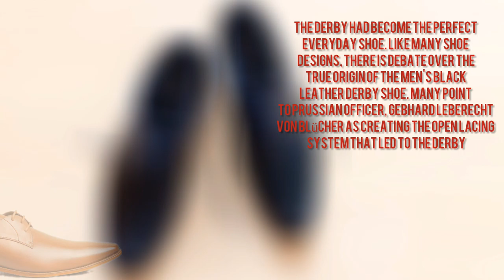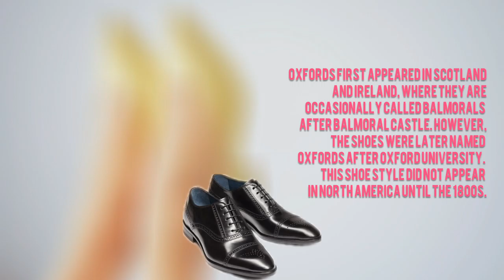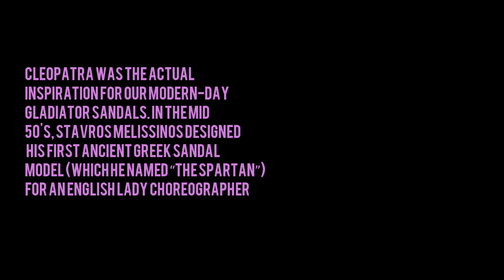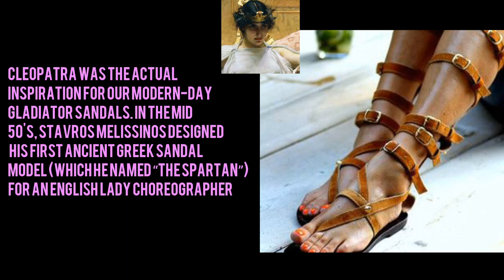Types of shoes 👟👠👞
What is a shoe?
A shoe is an item of footwear intended to protect and comfort the human foot. Shoes are also used as an item of decoration and fashion. The design of shoes has varied enormously through time and from culture to culture, with appearance originally being tied to function.

Jan Ernst Matzeliger (September 15, 1852 – August 24, 1889) was an inventor whose lasting machine brought significant change to the manufacturing of modern shoes.

Shoes not only help our feet to heal but can also aid in support and stability of our foot. Not all feet are perfect, so properly fitting shoes will help align your feet, ankles, knees, hips and back to correct your gait and improve posture.

Today we are going to learn about 10 different types of shoes including:
Derby Shoes
Brogue Shoes
Oxford Shoes
Loafers
Monk shoes
Wedges
Lace ups
Wellington Boots
Mules
Gladiator sandals

Derby shoes: This is a style of boot or shoe characterized by quarters, with shoelace eyelets that are sewn on top of the vamp. This construction method, also known as "open lacing", contrasts with that of the Oxford shoe.

The Derby had become the perfect everyday shoe. Like many shoe designs, there is debate over the true origin of the men's black leather Derby shoe. Many point to Prussian Officer, Gebhard Leberecht von Blücher as creating the open lacing system that led to the Derby

Brogue Shoes: The brogue (derived from the Gaelic bróg (Irish), bròg (Scottish) "shoe") is a style of low-heeled shoe or boot traditionally characterised by multiple-piece, sturdy leather uppers with decorative perforations (or "broguing") and serration along the pieces' visible edges.

This particular style was first created by John Lobb some eighty years ago when shoes first began to take the place of boots.

Oxford Shoes: An Oxford shoe is characterized by shoelace eyelets tabs that are attached under the vamp, a feature termed "closed lacing". Originally, Oxfords were plain, formal shoes, made of leather, but they evolved into a range of styles suitable for formal, uniform, or casual wear.

Oxfords first appeared in Scotland and Ireland, where they are occasionally called Balmorals after Balmoral Castle. However, the shoes were later named Oxfords after Oxford University. This shoe style did not appear in North America until the 1800s.

Loafers: Loafers are slip-on style shoes that do not have laces or any other fastenings. Usually, loafers have a low or even no heel and are typically made using leather or suede.

The Spaulding family in New Hampshire started making shoes based on this design in the early 1930s, naming them loafers, a general term for slip-on shoes which is still in use in America. Nils Gregoriussen Tveranger

Monk shoes: A monk strap is a style of dress shoes with no lacing, secured on the feet by one or multiple buckles and straps. It is a moderately formal shoe: less formal than a full Oxford; but more so than an open Derby.

Parisian hand maker Crockett & Jones were able to turn them into a ready-to-wear line by producing patterns that were more suited to a Goodyear-welted construction.

Wedges: Wedge boots, wedgies, or lifties are shoes and boots with a sole in the form of a wedge, such that one piece of material, normally rubber, serves as both the sole and the heel. This design dates back to ancient Greece. Greek Actors used to wear these shoes to signify status.

Salvatore Ferragamo invented the wedge shoe when Italy was suffering from closed trade with other countries. The wedge shoe was invented out of necessity in the 1940s.

Lace ups: These are shoes closed by means of a shoelace that's laced through eyelets or lugs. There are two main varieties of lace-up shoes: those with closed lacing, and those with open lacing.

Lace up shoes officially 'invented' when Englishman Harvey Kennedy took out a patent on them on the 27th March 1790.Jun 21, 2017

Wellington Boots: Wellington boots were originally a type of leather boot adapted from Hessian boots. They were worn and popularised by Arthur Wellesley, 1st Duke of Wellington. The "Wellington" boot became a staple of practical foot wear for the British aristocracy and middle class in the early 19th century.

Mules:
Mule is a style of shoe that has no back or constraint around the foot's heel. Mules were bedroom slippers and not worn in public. Through the centuries, mules have changed in style and purpose and are no longer just boudoir shoes but are worn at any time, for any occasion.

Mule were invented by Pierre Yantorny in Early 20th century, inspired by the East.

Gladiator sandals: Gladiator Sandals are a flat sandal with several wide cross straps holding the sole to the foot, with one wide strap around the ankle. These shoes have existed since ancient times when Roman and Greek gladiators worn them through battle.

Cleopatra was the actual inspiration for our modern-day Gladiator Sandals.